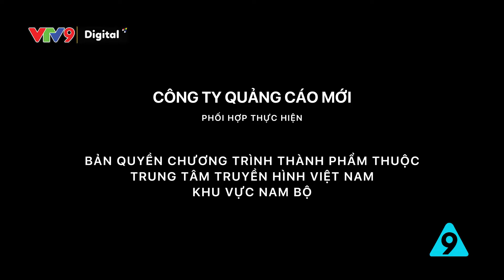Hội chứng OCD sắp xếp | Sitcom hài Tám công sở tập 151 - 2021 | VTV9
Hiện tượng lạ gì đã xảy ra trong công ty khiến mọi người sợ hãi?
Tám Công Sở - Quảng cáo 4.0 phần 2 phát sóng lúc 17:50 thứ 2 -  Chủ nhật hàng tuần trên kênh VTV9.